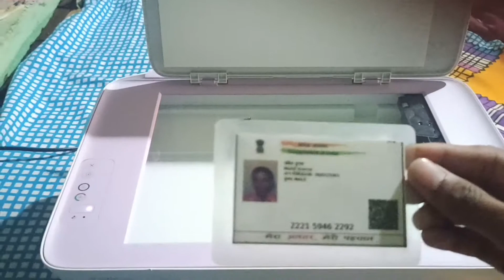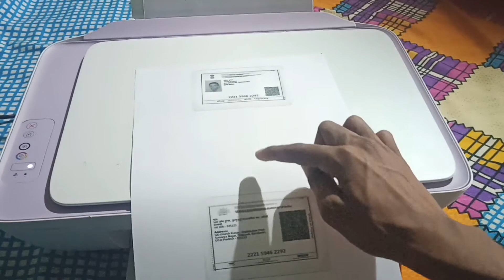Aadhaar Card ki Photocopy Kerna Shikhe.